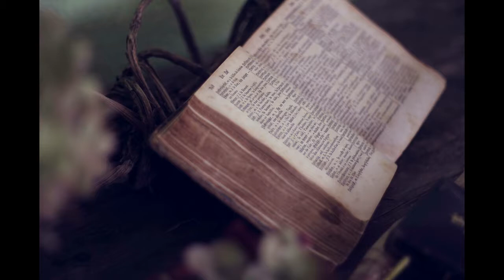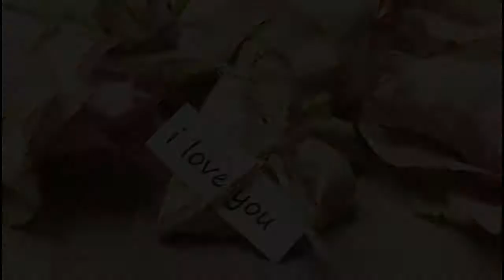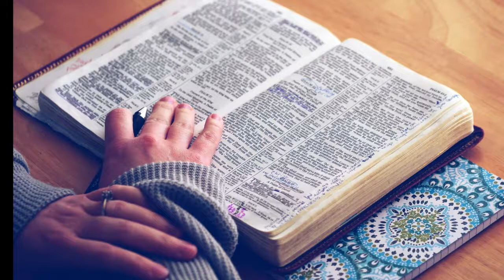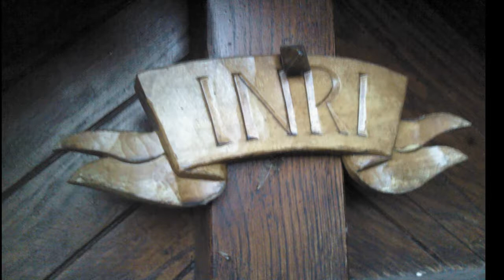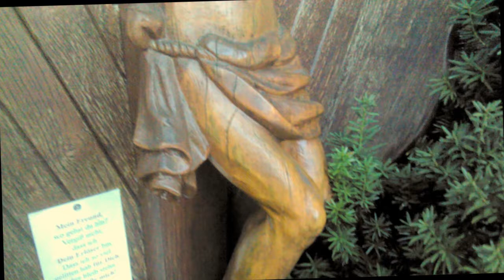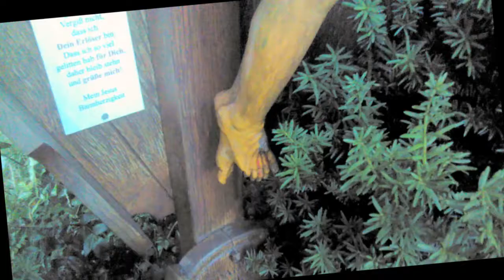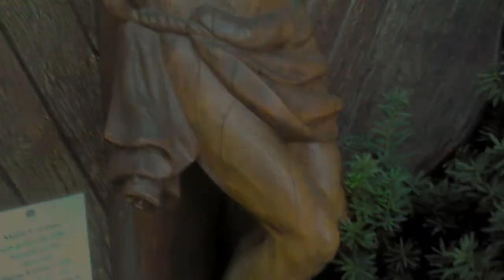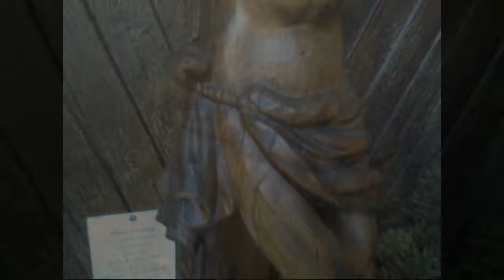Eucharistischer Kreuzweg aus "Sühnegebetsstunden"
Herausgeber:
Hw. H. Pfr. Hubert Josef Hintermaier
Mainkofen
Deggendorf